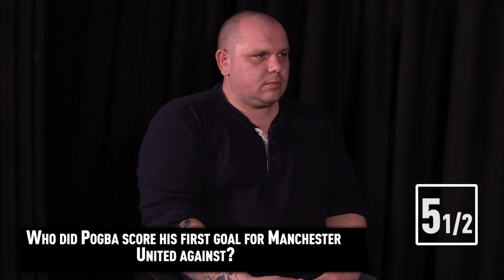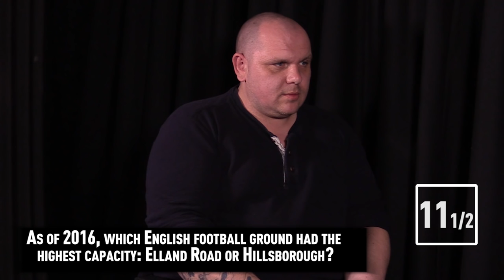WEST HAM INTERACTIVE FOOTBALL QUIZ - FT WEST HAM FAN TV | FAN MASTERMIND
Can you beat a West Ham fan in our interactive football quiz? Featuring Nicky from West Ham Fan TV.